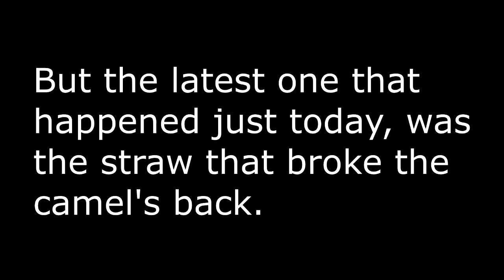UPDATE - MMIB IS OVER. September 26, 2019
**DISOWNED AS OF 02/11/2021, HOWEVER DECISION TO CANCEL MMIB IS STILL VALID**